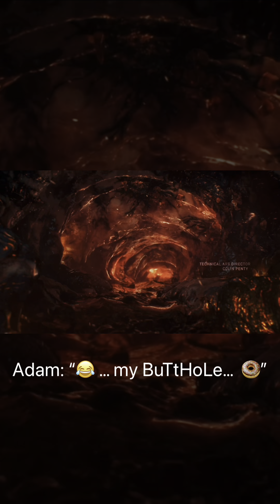Jake was having a bad day… we couldn’t help it.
Late night gaming + silly antics = uncontrollable giggling 🤭